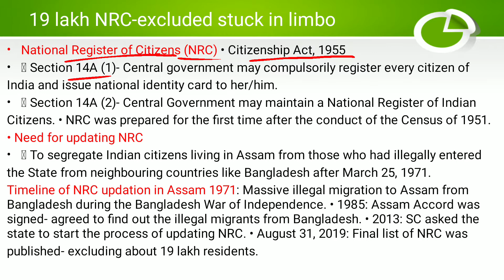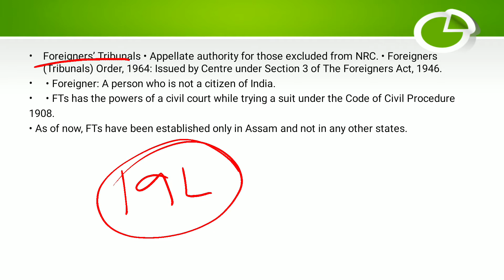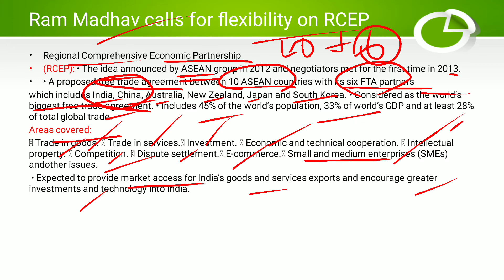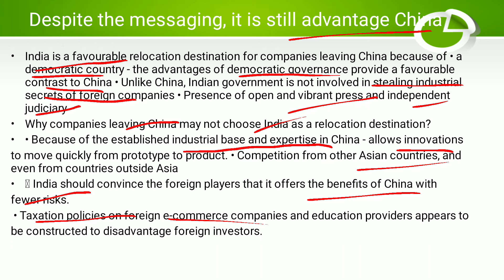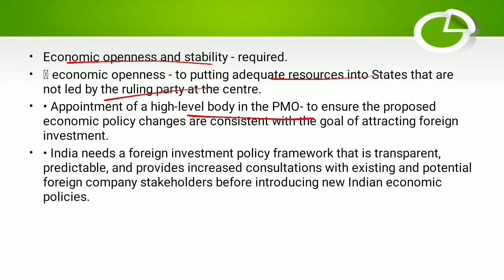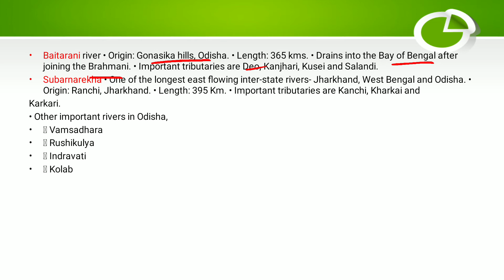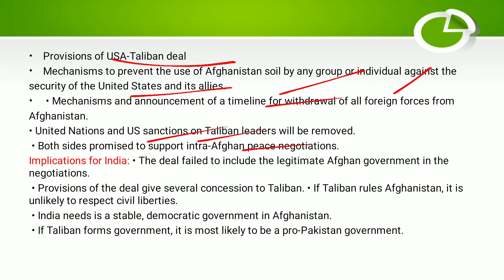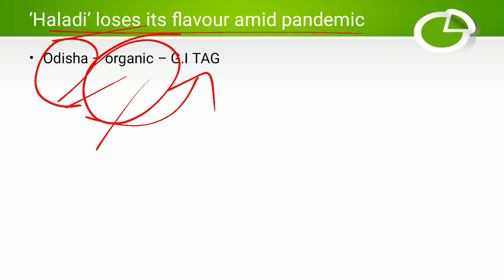"THE HINDU" NEWS ANALYSIS IN TAMIL INCLUDING EDITORIAL FOR 31-08-2020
CURRENT AFFAIRS FOR UPSC/IAS AND GROUP 1PREPARATION
TOPICS COVERED:
INDIA AS ALTERNATE TO CHINA IN FOREIGN INVESTMENT
ORISHA'S RIVER SYSTEM
USA-TALIBAN DEAL
HALDIA TURMERIC